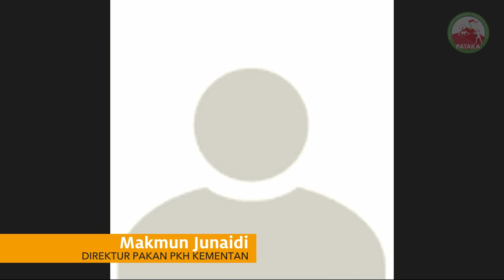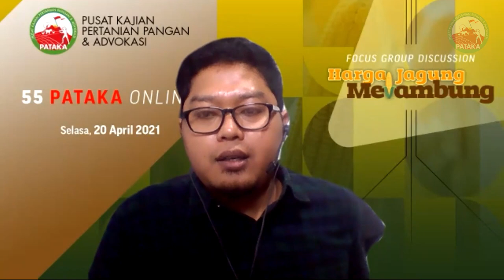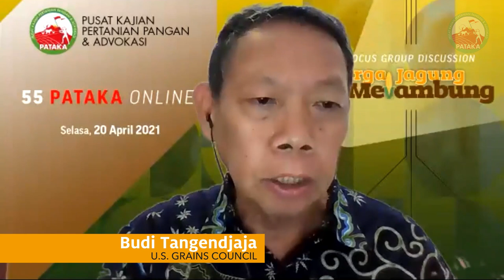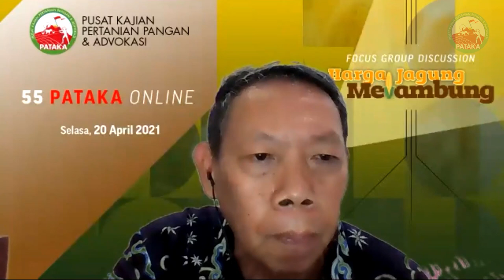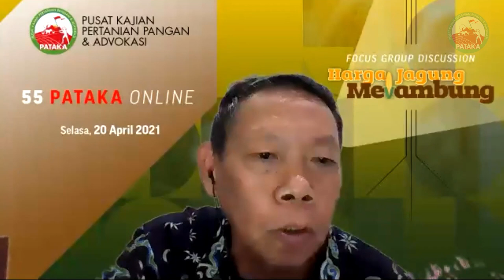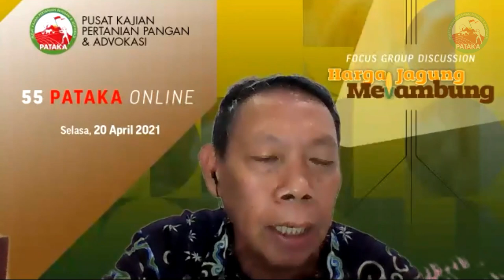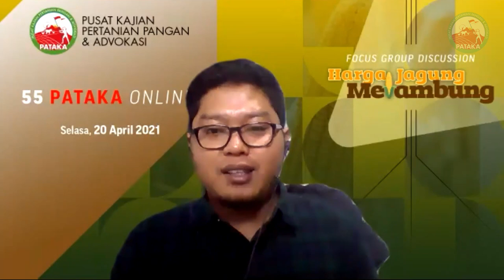Pelaku Usaha: KAMI BUTUH SOLUSI PERMANEN | FDP 55 PATAKA Online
FDP 55 PATAKA Online

"HARGA JAGUNG MELAMBUNG"

Sesi diskusi yang melibatkan seluruh narasumber yang hadir, dan dipandu oleh moderator Ali Usman (Ketua PATAKA).

TELEPON:
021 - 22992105